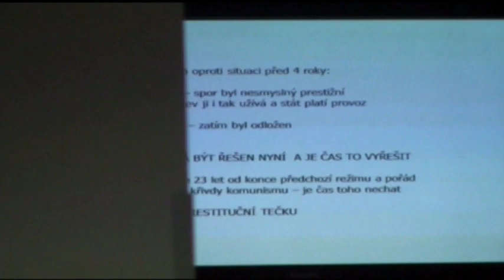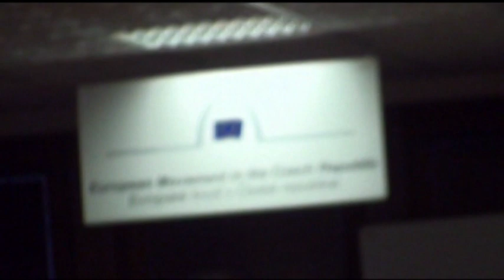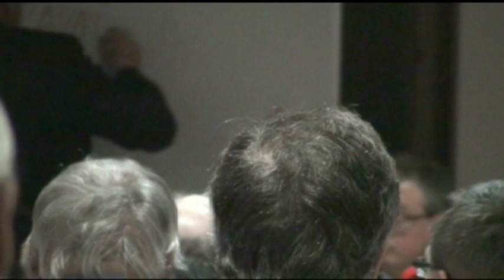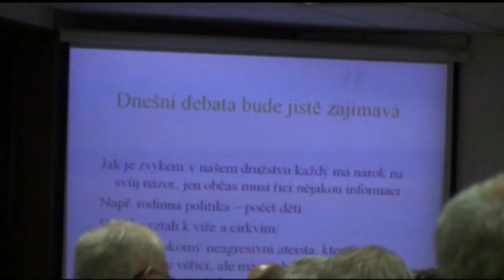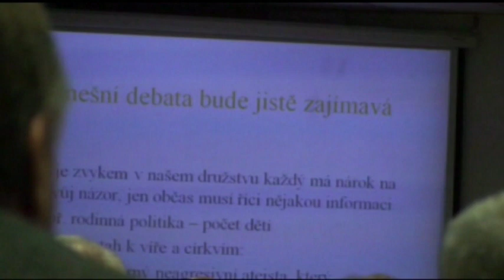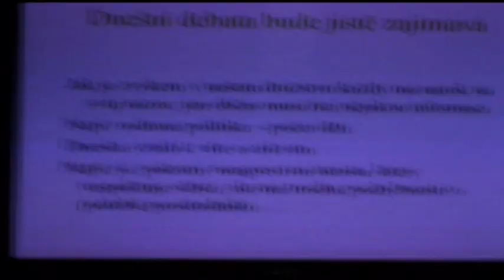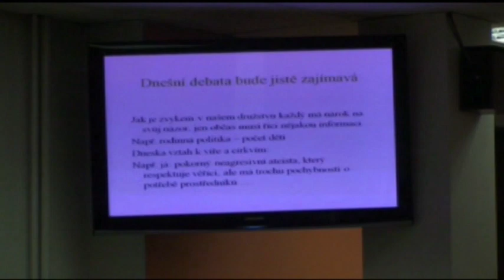Máme dávat náš majetek církvím?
Debata družstva Fontes Rerum s Markem Bendou, předsedou ústavně-právního výboru